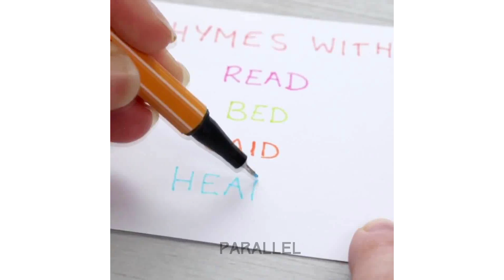SURPRISE YOUR KIDS WITH THESE LUNCH HACKS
Follow this lifehacks for surprise your kids. Make these tricks for having the best lunch of all time